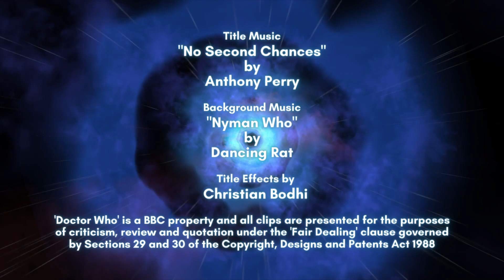The Reign of Terror | Doctor Who Marathon From The Beginning | Season One's Most UNDERRATED Story?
The marathon reaches the end of Doctor Who's first season as our heroes get separated amidst the Reign of Terror, a tumultuous period of France's history, and the Doctor must act to save his friends. Is this where he emerges fully-formed as the hero we know and love?